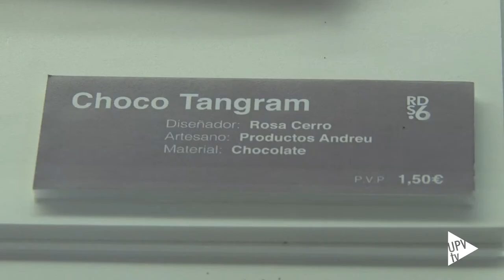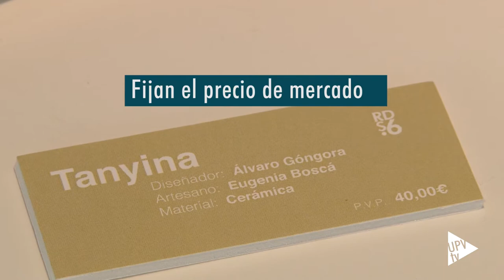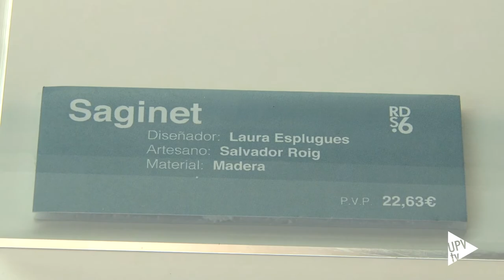Reportaje: Retorno Del Sentimiento 6.0 RDS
Fusiona la creatividad e innovación del diseño más joven con la creatividad, el oficio y la experiencia de la Artesanía. RDS 6.0 llega a su sexta edición con el diseño de productos destinados a la gastronomía de la Comunitat Valenciana. Retorno del sentimiento, por primera vez, se hace itinerante, y tras acabar la exposición en el Centro de Artesanía, en diciembre llegará a Carlet. No te pierdas las propuestas de 40 estudiantes y 20 artesanos que te sorprenderán a la hora de comer.